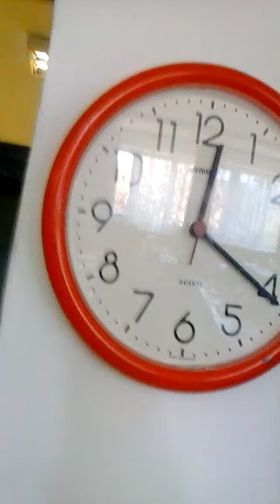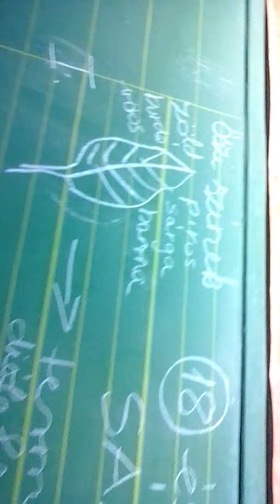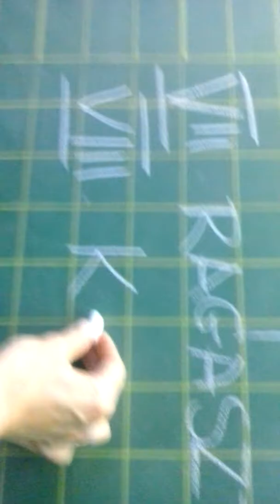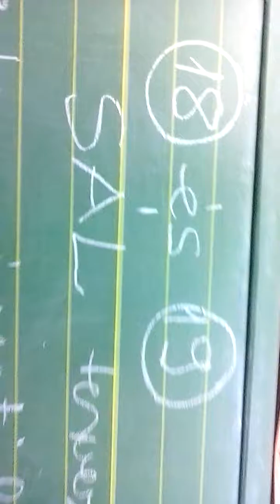Pejkó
2016. nov. 9. - Sálminta tervezês, rajz óra